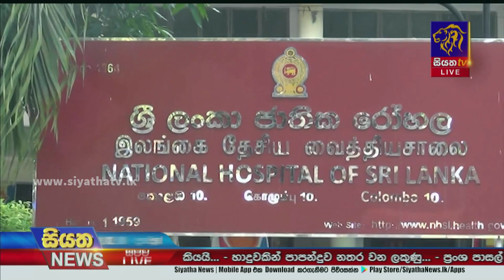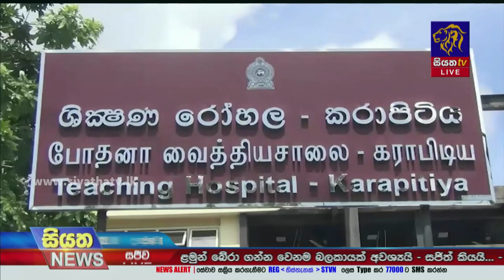හොරණ තරුණියගේ හදීසි මරණයට හේතුව හෙලිවෙයි - කරාපිටිය බිළිඳාගේ ආශ්‍රිතයින්ට විශේෂ දැනුම්දීමක්